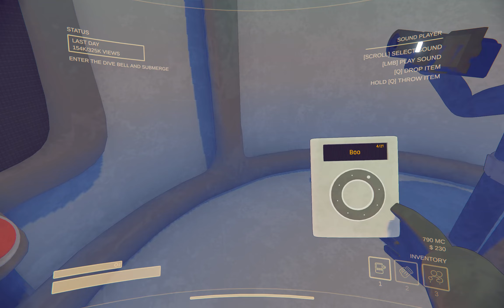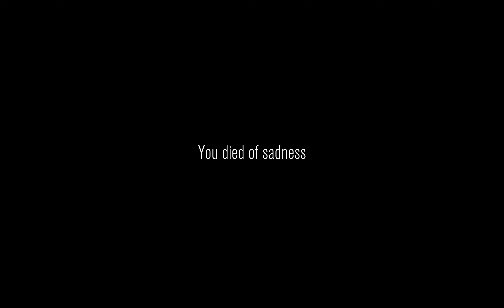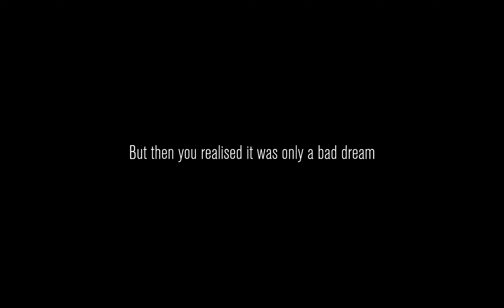When Creating Content is Scary (Content Warning #1)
The first one we recorded together.Let's make some content!!!
CAMERA ✅
FLASHLIGHT✅
SCARY AREA✅
CONTENT... time to search and record!!!